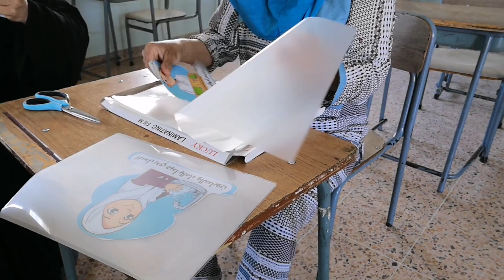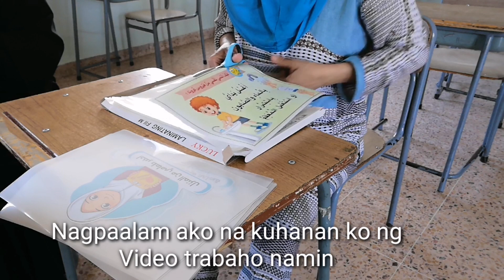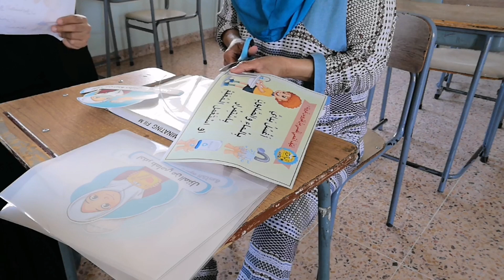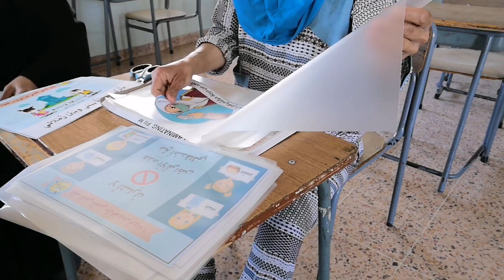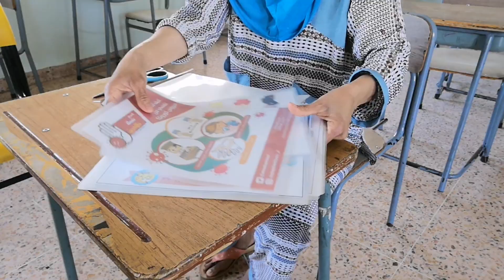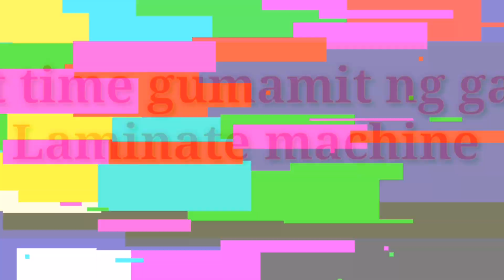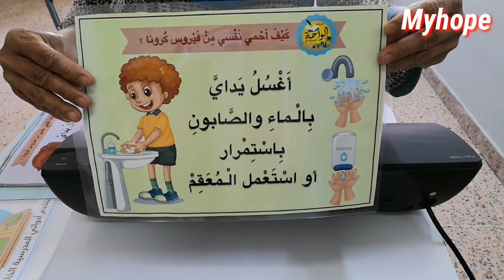ADIL/ Cuting and laminate/first time/experience /MYHOPE ABEL NILA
Help is real
School
Going out
With madam maryam♥️